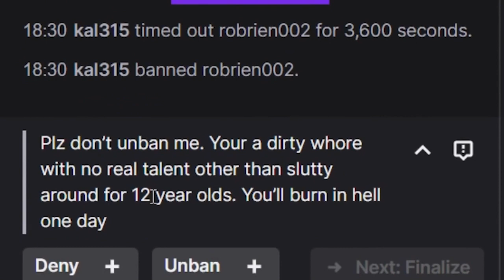This is why Being H0rny is Bad